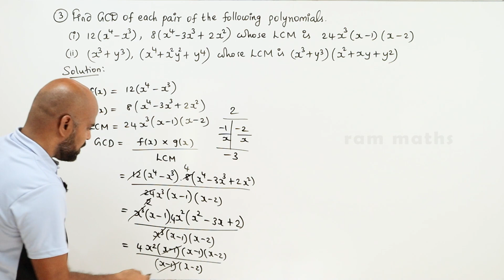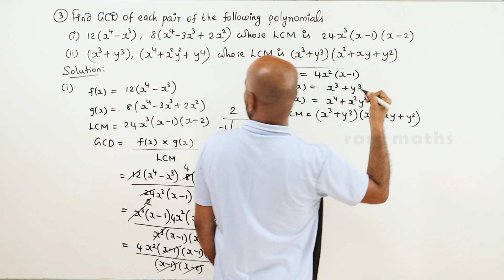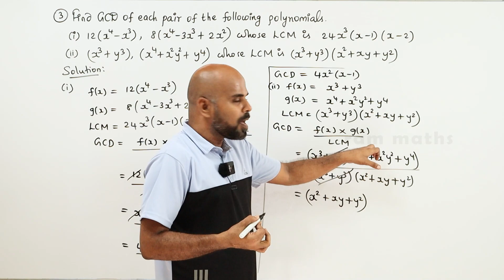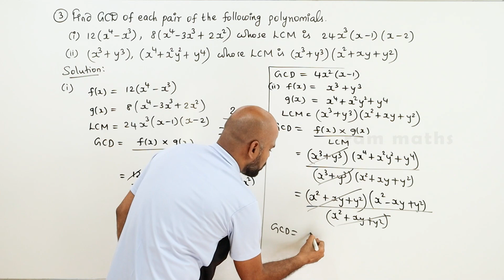10th | EX. 3.3 | Q.No.3 | ALGEBRA | CHAPTER 3 | STATE BOARD | RAM MATHS